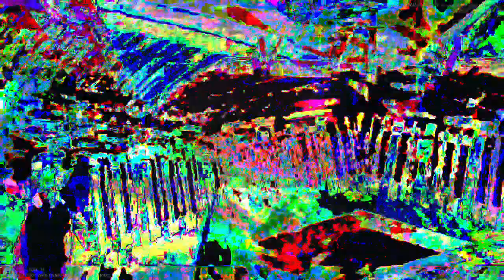[EPILEPSY WARNING] Movie 23 04 22 16h33m55s *Photosensitivity Warning*